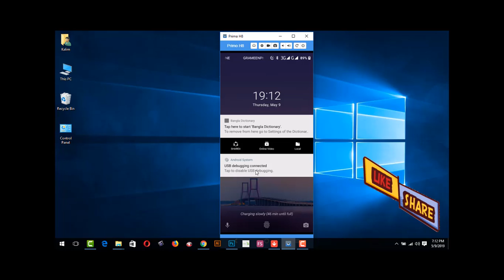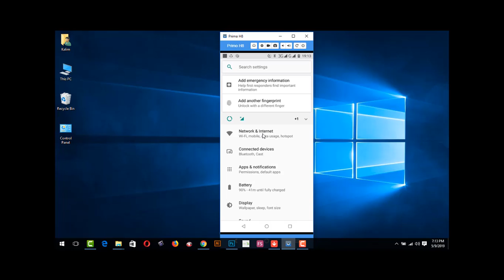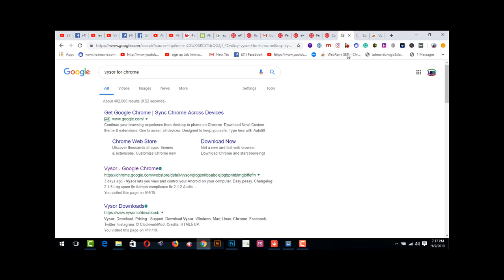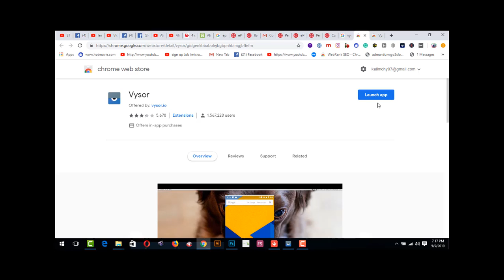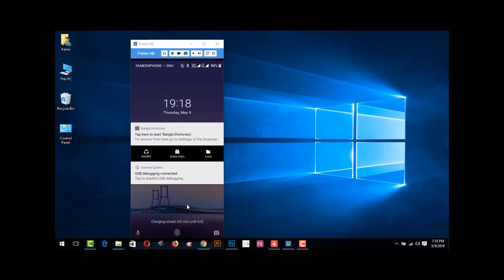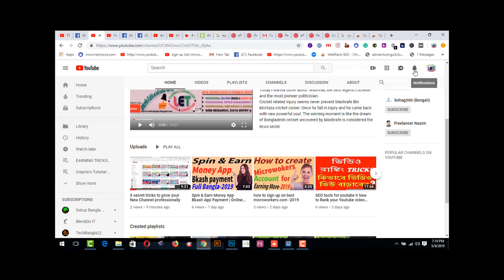how to connect your smart phone with computer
how to connect your smartphone with computer
Now you can Connect Android Phone to Your Computer or laptop without any software.No need internet connection to Connect Android Phone on Your Computer.
Let's watch this tutorial and learn how to connect your android mobile phone to your personal computer or laptop.
funny vlog
learning & earning tube
1.  Youtube video making Quality tools full bangla 2019
2.   Upwork English spelling test (U.S version) answers 2019
3. হাত খরচের টাকা চাই ? ৫০-১০০ ডলার আয় - (১০০% বিকাশ রকেট
     পেমেন্ট)
5. যেকোন ভিডিও আপলোড এবং ভিউ করে ইনকাম করুন লাখ টাকা II